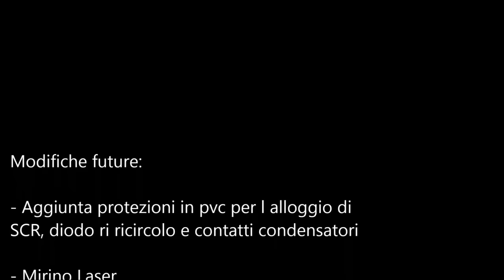Coilgun 3 stage 1600J - Project Complete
Ogni dubbio sarà risolto guardando questa e le precedenti clip. Non esistate a commentare!

Any doubts will be solved looking at this and the previous clip. Do not hesitate to comment!